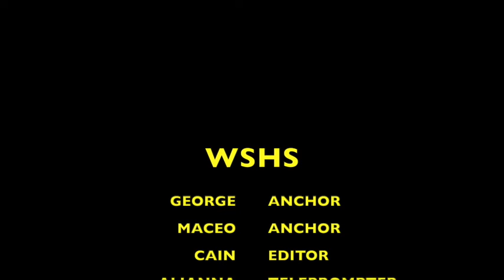1 14 19